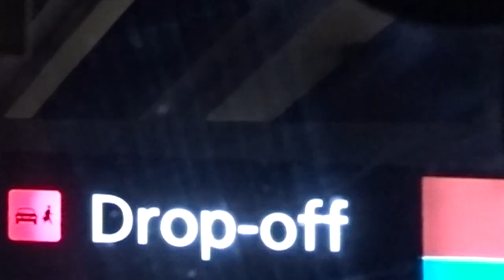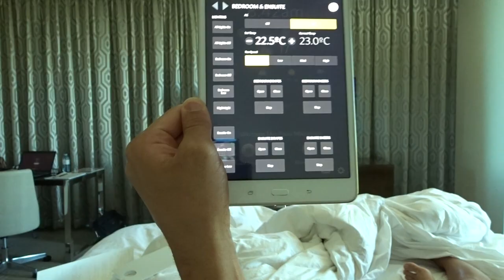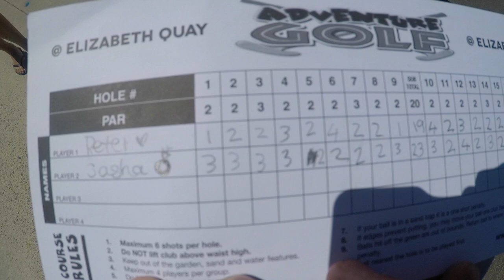AMAZING 6 LEVEL HOTEL POOL WITH WATERSLIDES!! | Crown Perth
We went swimming in the most incredible pool at Crown Towers Perth!

Crown Towers Perth must be one of the most modern and best hotels in Australia and the world!

Exploring Perth we also:
Played mini golf at an incredible pop up mini golf course

We stayed in a suite at Crown Towers and the room was amazing!